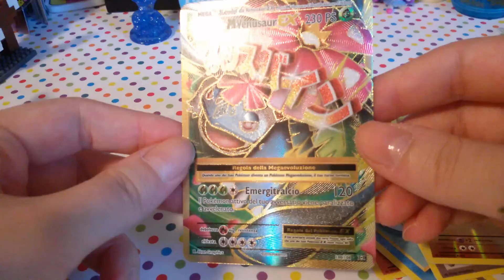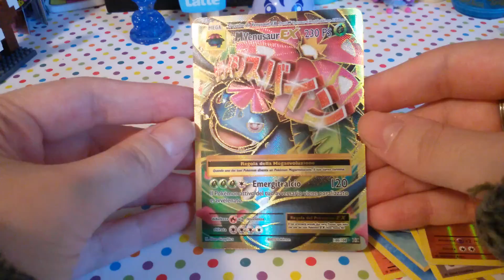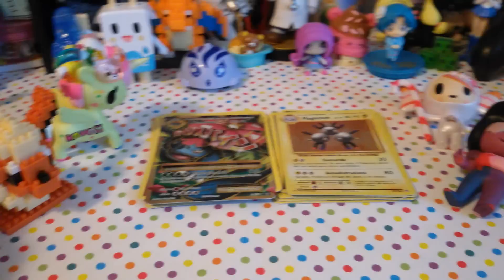Novità Tokidoki, Pokemon Evoluzioni, Steven Universe Funko mystery minis!!!